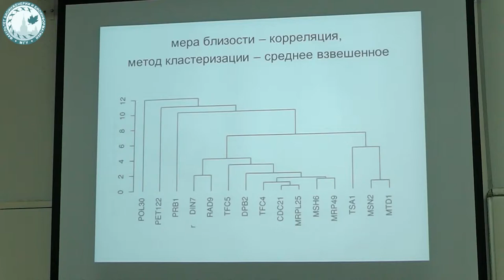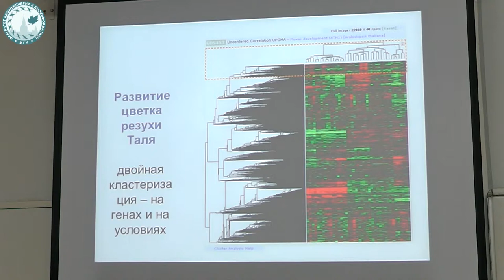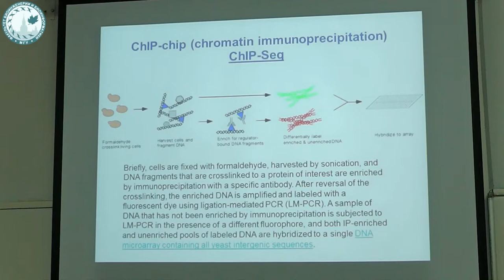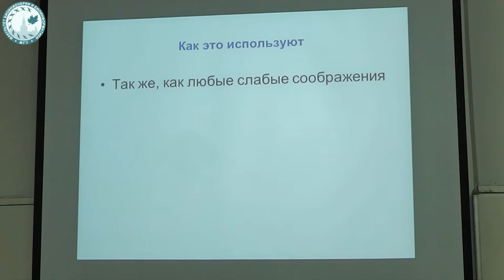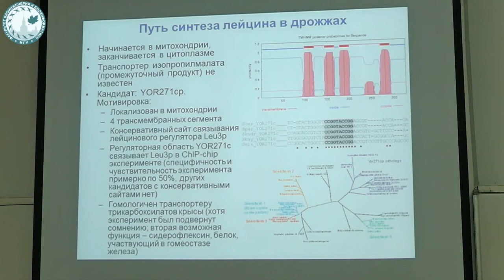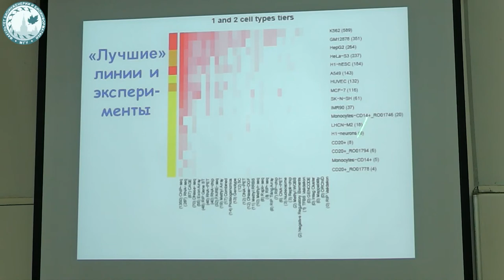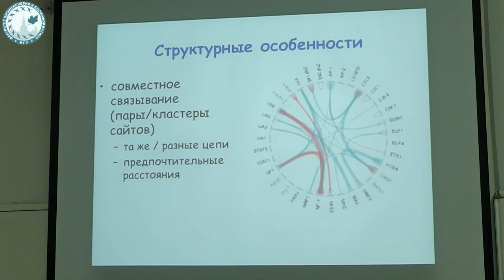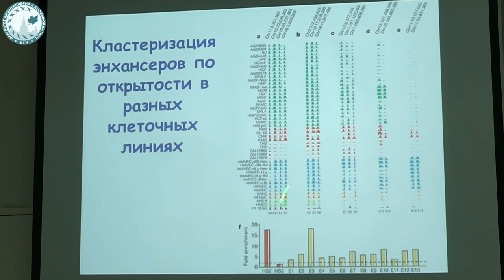Сравнительная геномика и системная биология, лекция 5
Основные темы, затронутые в лекции:
• Протеомика
• Проект ENCODE